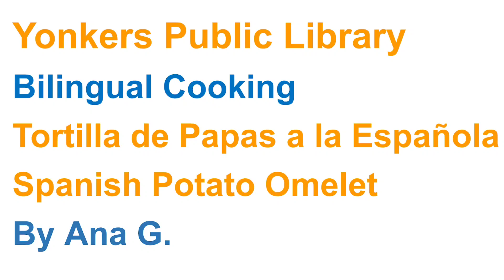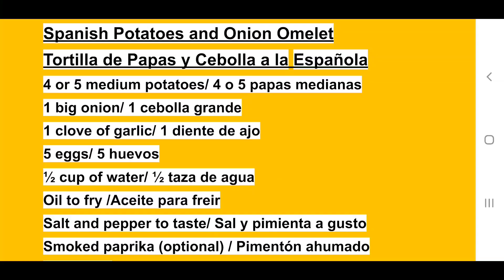Spanish Omelet Sequence 01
Bilingual Cooking by Ana G.